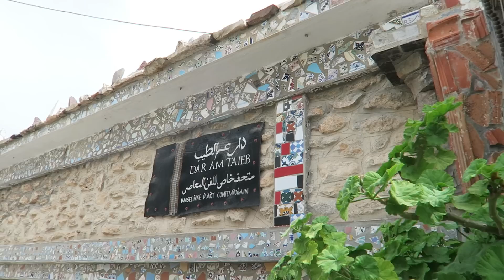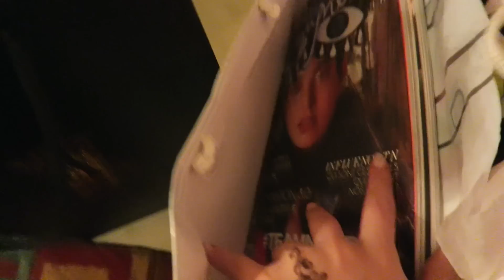Vlog #51 - Derniers jours en Tunisie...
Dernier vlog de Tunisie ! On a eu tellement de plaisir... des beaux souvenirs et un groupe que je n'oublierai jamais. Merci Evention et l'Agence nationale de tourisme de nous avoir invités ! xx

SUIVEZ MES AMIS DU VOYAGE !

♥ CODES PROMOS ♥